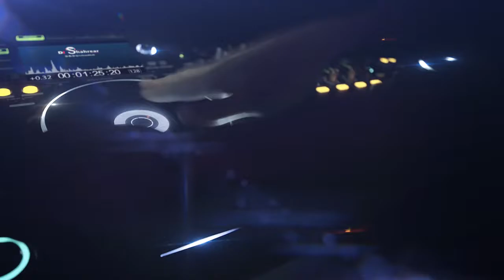SOUND WAVE 2.0 || EPISODE 02 || DJ SHAHREAR x DJ RAHAT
01.Bassjackers vs Furax - BIG ORGUS 2020
02.SaberZ x Jaxx & Vega - We Came To Rave (Extended Mix)
04.D3FAI & NGD Project - Rockin
05.Open Your Mind (Extended Mix)
06. w&w rave after rave
07.Blasterjaxx & Olly James - Phoenix (Extended Mix)
08.Blasterjaxx - Mystica (Original mix)
09.Maddix - Technology
10.Maurice West - The Kick (Extended Mix)